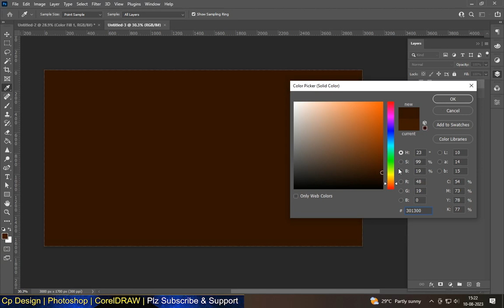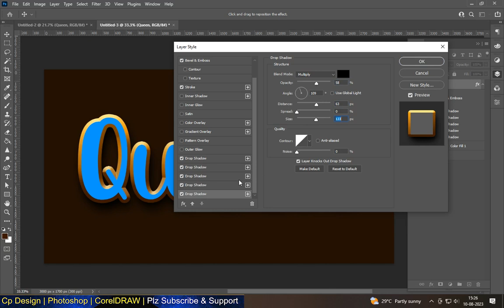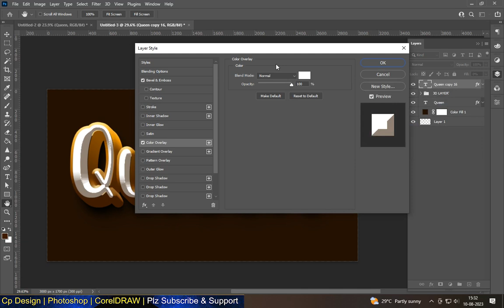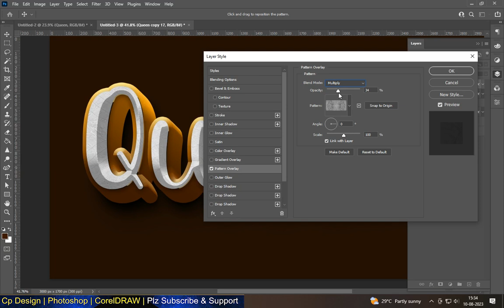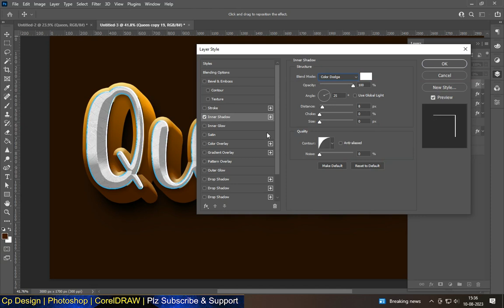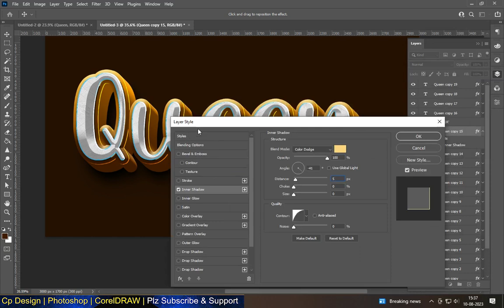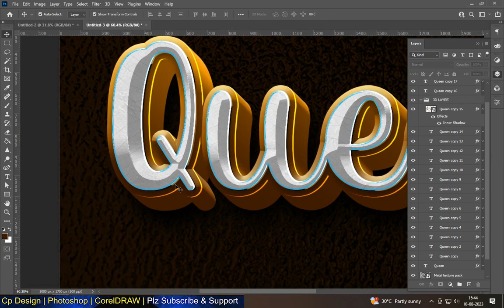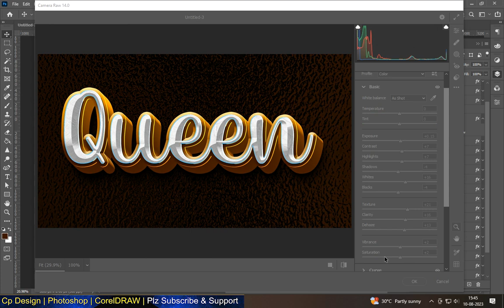3D TEXT EFFECT IN PHOTOSHOP + PSD FILE | GOLD TEXT | PHOTOSHOP TUTORIAL 2023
3D TEXT EFFECT IN PHOTOSHOP + PSD FILE | GOLD TEXT | PHOTOSHOP TUTORIAL 2023